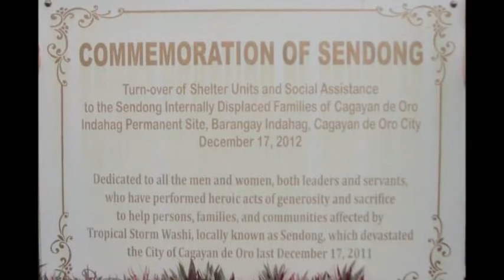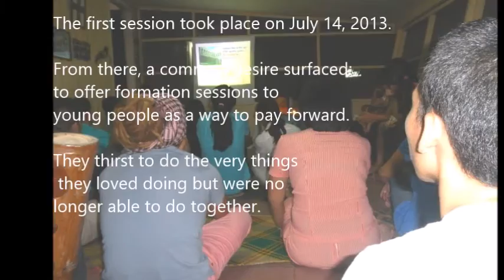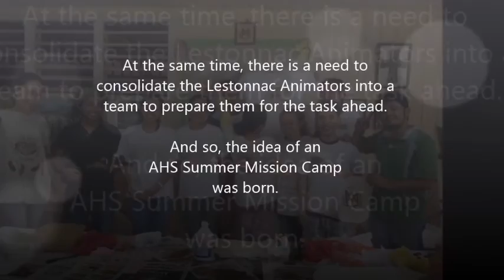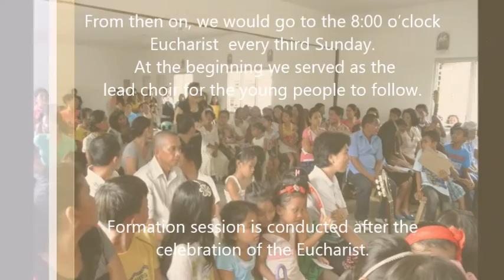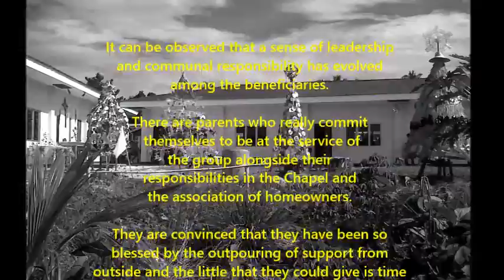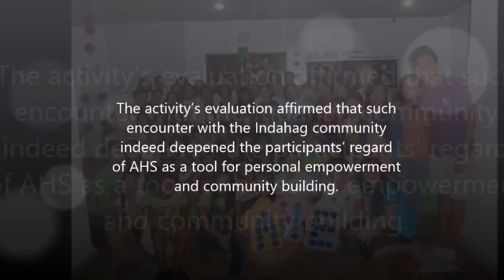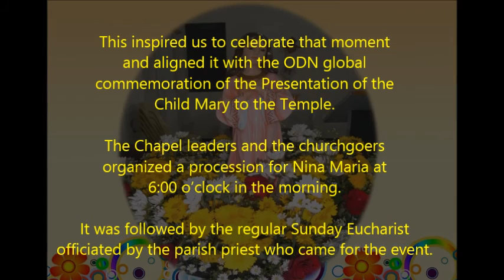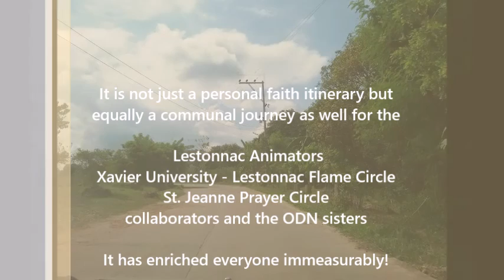Art, Humanism and Spirituality: The Indahag Experience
This is the English version of the first video in Spanish entitled "Arte, Humanismo e Espiritualidad: Un Camino a la Creatividad  Evangelica  - The Indahag Experience" capturing a journey of faith, hope and love that started two years ago.